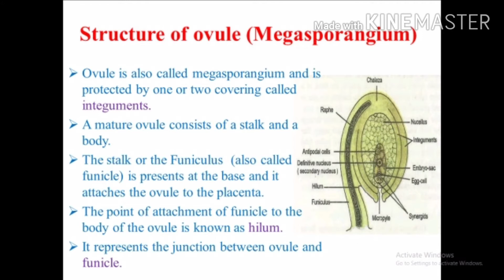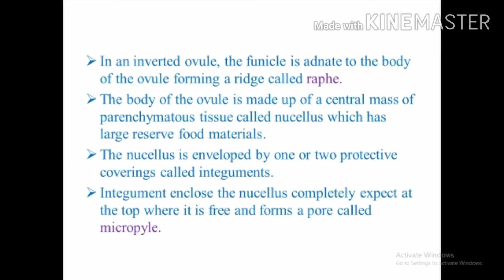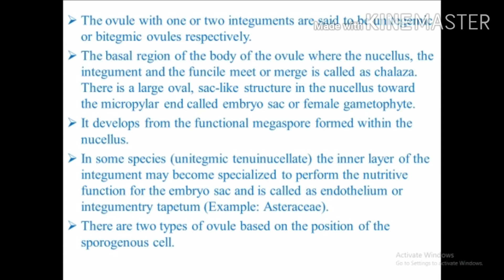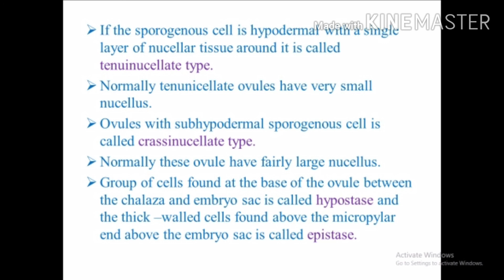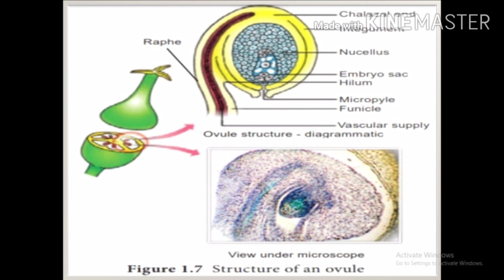1.4.2 structure of ovule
12th Bio-Botany, Botany, 1.4.2  Female Reproductive part -2
structure of ovule (Megasporangium)